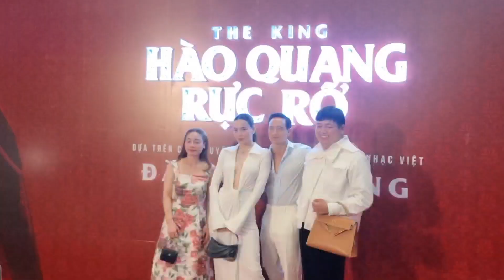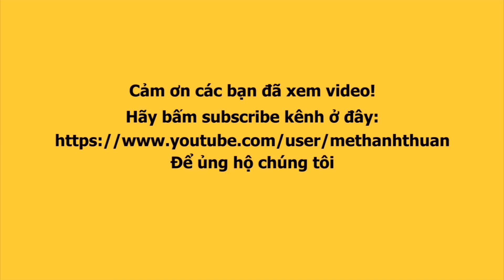LỆ QUYÊN chạm mặt HỒ HÀ bùng nổ ở họp báo phim The King Hào Quang Rực Rỡ